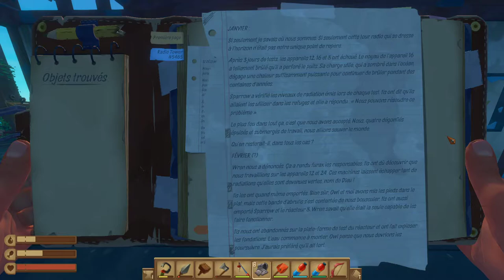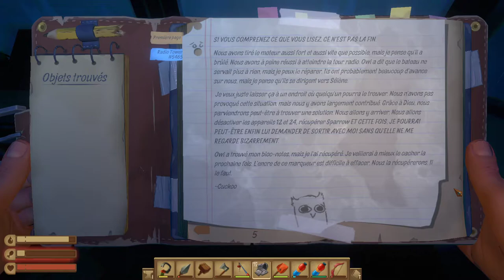[FR] RAFT Back - Chapitre 1 - Déso pour le son! (21)